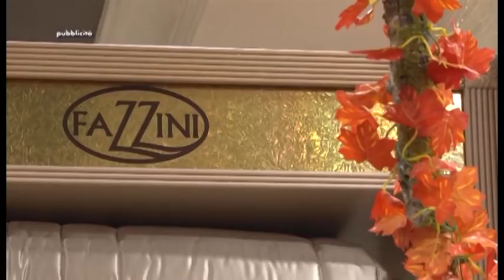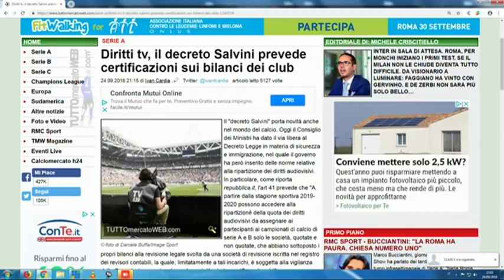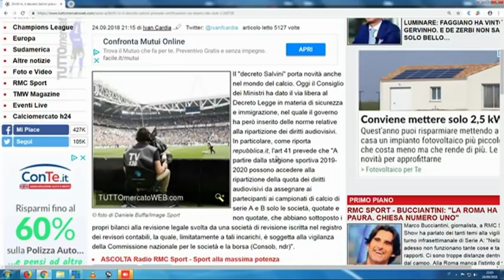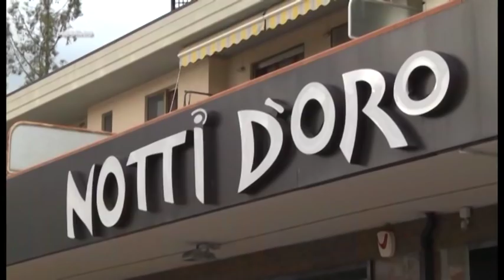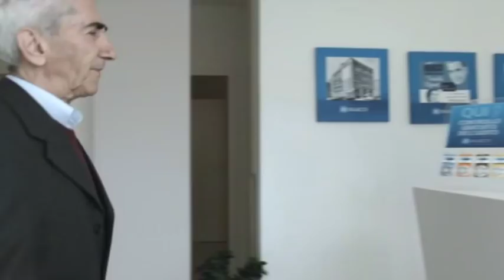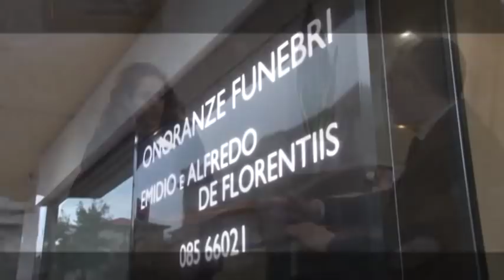Replay 5^ puntata del 24 settembre 2018